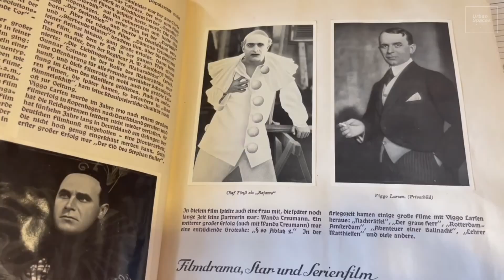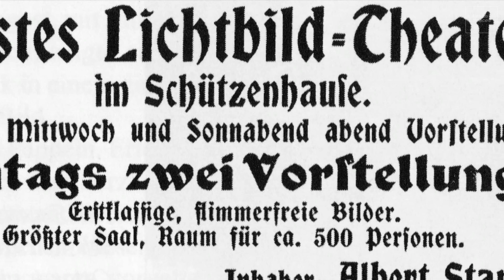Schwedt - When the pictures learned to walk… Schwedt as a film town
This video is about the rise of the film industry in Schwedt during the interwar period, both as a place for film consumption in cinemas as well as a place for film production.

CREATORS OF THE VIDEO
Screenplay, voiceover and editing: Anett Wagner

SOURCES
- Stadtmuseum Schwedt